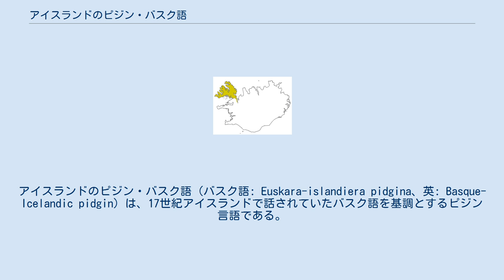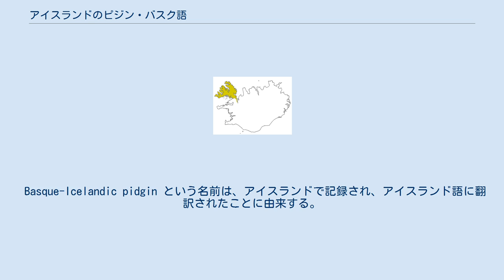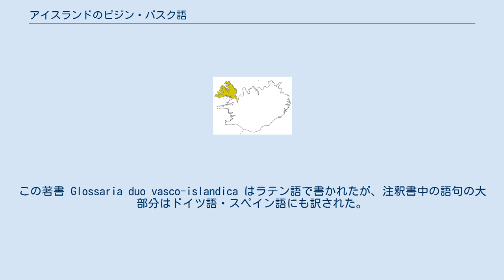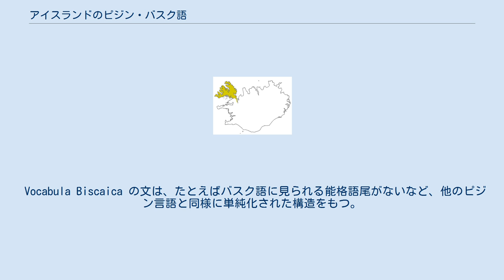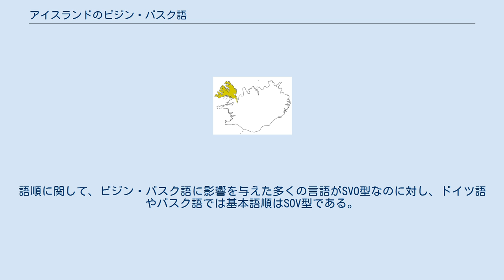アイスランドのピジン・バスク語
アイスランドのピジン・バスク語（バスク語: Euskara-islandiera pidgina、英: Basque-Icelandic pidgin）は、17世紀アイスランドで話されていたバスク語を基調とするピジン言語である。
バスク語およびゲルマン諸語・ロマンス諸語の語彙から構成されている。
 アイスランドの西部フィヨルド地方に渡ったバスク人の捕鯨漁師が、地元民との初歩的なコミュニケーション手段として用いた。
西部フィヨルド地方に残された写本の多いことから当地に発達したとも考えられるが、他の多くのヨーロッパ言語から影響を受けているため、他の地域で生じたのちにバスク人航海者によってアイスランドにもたらされた可能性が高い。
バスク語の語彙のほか、オランダ語・英語・フランス語・ドイツ語・スペイン語などが混合している。
アイスランドのピジン・バスク語は、したがってアイスランド語ではない他の複数の言語とバスク語とのピジンである。
 Basque-Icelandic pidgin という名前は、アイスランドで記録され、アイスランド語に翻訳されたことに由来する。
 ピジン・バスク語の語釈を含む写本は数えるほどしか見つかっておらず、言語に関して詳細なことは分かっていない。
 バスク人の捕鯨活動は第一に商業捕鯨であった。
彼らは北大西洋の遠方、さらにブラジルにまで活動を広げていた。
アイスランドにおける捕鯨活動は1600年前後に始まった。
1615年、船の難破と地元民との衝突により、バスク人漁師が虐殺される事件（スペイン人の虐殺）が起こった。
バスク人はアイスランドへの渡航を続けたが、17世紀後期には、むしろフランスとスペインの漁師がアイスランドの水産資源に目を付けるようになった。
 原著者不明の語釈集がわずかに数冊見つかっている。
うち2冊は、18世紀の学者ヨウン・オウラフソン・フラウ・グルンナヴィークの資料の中に発見された次の2冊である。
 これらの写本は1920年代中葉にアイスランドの文献学者ヨウン・ヘルガソンがコペンハーゲン大学のアウルトニ・マグヌッソン写本コレクションの中に発見したものである。
彼は写本を書き写し、アイスランド語の語彙をドイツ語に翻訳し、その写しをオランダ・ライデン大学の言語学者 C.C.ウーレンベック教授に手渡した。
ウーレンベックの退官後、その写本は彼の院生であるデーンの手に渡った。
デーンはバスク研究者のフリオ・デ・ウルキホの指導を得て、1937年、アイスランドのピジン・バスク語彙に関する博士論文を上梓した。
この著書 Glossaria duo vasco-islandica はラテン語で書かれたが、注釈書中の語句の大部分はドイツ語・スペイン語にも訳された。
 1986年、ヨウン・オウラフソンの手稿がデンマークからアイスランドに戻された。
 今日、バスク・ピジン語の第三の語彙集があったことも知られている。
アイスランドの言語学者スヴェインビョルン・エギルソンがある書簡の中で、「奇妙な語句と注釈」を含む2ページの文書に言及しており、そのうちの11語を抄出している。
注釈書そのものは失われているが、書簡はアイスランド国立図書館に保存されている。
なお、彼の抄出した例の中にピジン語の要素は含まれていない。
 第四の語釈集が2008年にハーバード大学のホートン図書館で発見された。
これはドイツの歴史家コンラッド・フォン・マウレーが1858年にアイスランドを訪れた際に収集したもので、写本は18世紀末か19世紀初頭に遡る。
元の所有者は、その写本がバスク語のテキストを含むものとは認識していなかった。
ピジン・バスク語の語彙は2ページだけ記載されており、他のページはグリモワールなどの無関係の話題に割かれていた。
ページに「ラテン語語釈」と題されていることから、写本の書き手がそれをバスク語と認識していなかったことが明らかである。
多くの項目が誤植を含んでおり、不慣れな筆記者の手によるものと推測される。
語彙の大半はデーンの語釈書には対応を見ないもので、散逸したピジン・バスク語の注釈書の写本であると思われる。
不確かながら全68語句を記載する。
 Vocabula Biscaica にはピジン要素を含む以下のような短文が含まれている。
 項目の中にスペイン語・フランス語由来の単語はかなり多いが、これはこの言語の...